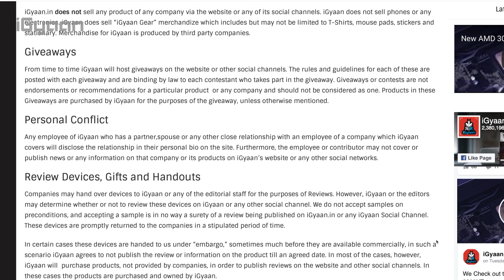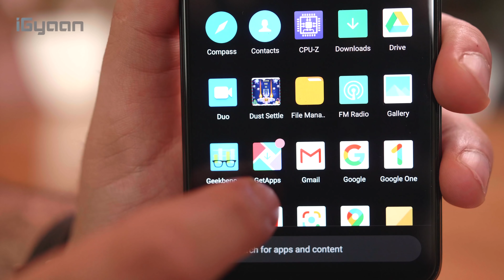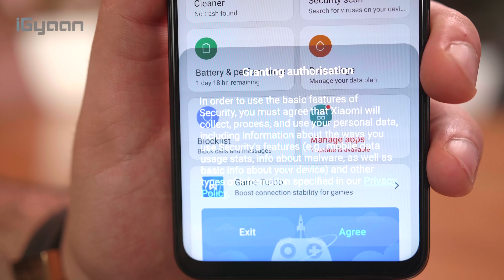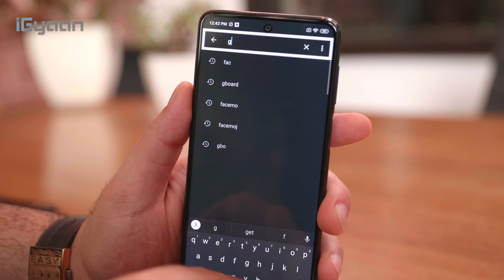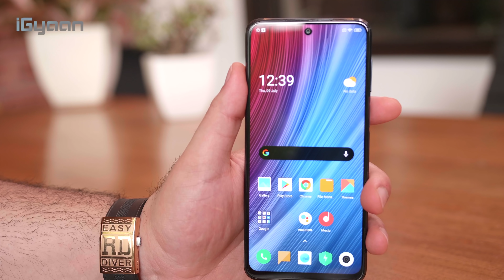This Phone Will Leak All Your Data ? Poco Must Answer !!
In this video we discuss some of the claims that we received in our comments. Please watch the video to fully understand our take and what Poco has to say about some of the questions that you guys had !